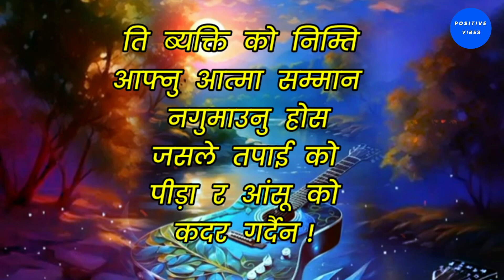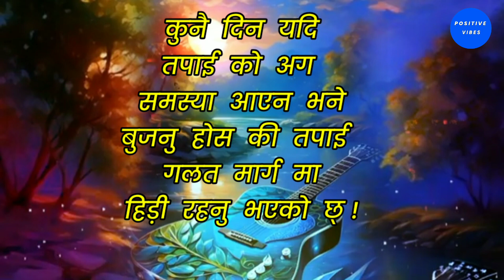✍️ Nepali Bhanai Haru | Life Changing Quotes In Nepal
Nepali Bhanai Haru | Life Changing Quotes In Nepali @quotesnepal

Nepali inspirational quotes
Motivational quotes in nepali
Quotes in nepali
Nepali quotes
Quotes Nepali
Nepali  status
Nepali quotation
Nepali sundar bhanai haru
Nepali prerak bhanai haru
Nepali shayeri
Nepali gazal
Nepali bhanai haru
Nepali line haru
Life changing quotes in nepali
Heart touching lines in nepali
Nepali quotes and sayings
Nepali Quotes for student
Nepali study quotes
Nepali quotes study